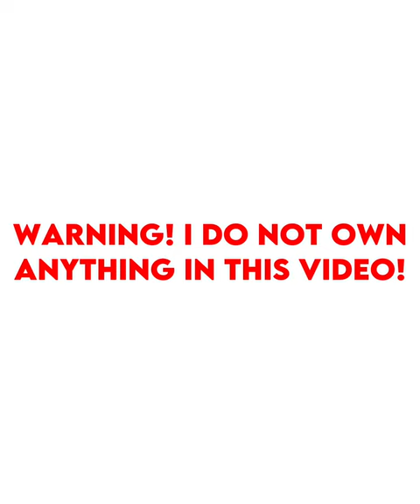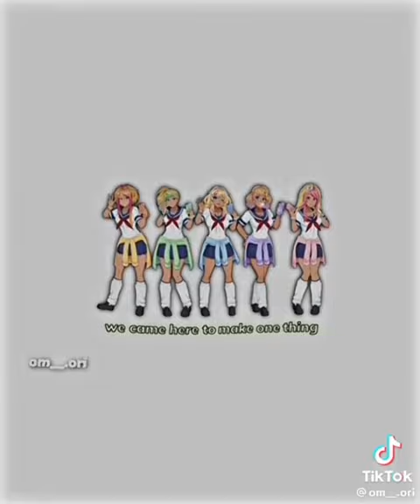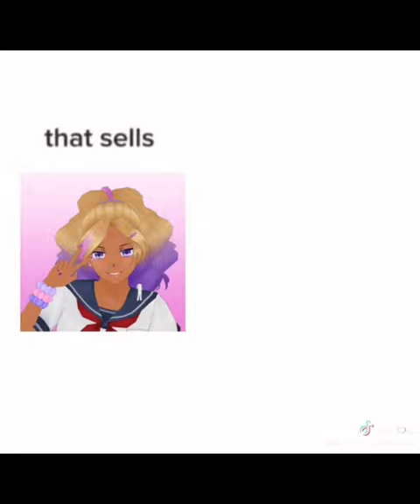Yandere simulator tiktok compilation ‼️TW:flash,bl00d,murder and violence‼️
If you see your video on here,you can tell me!